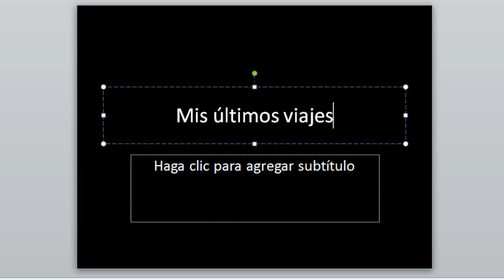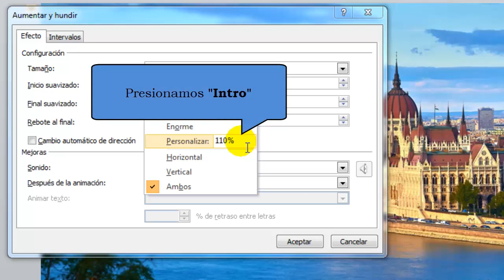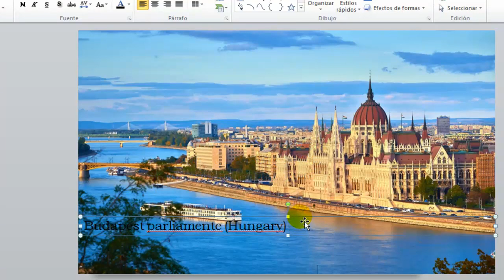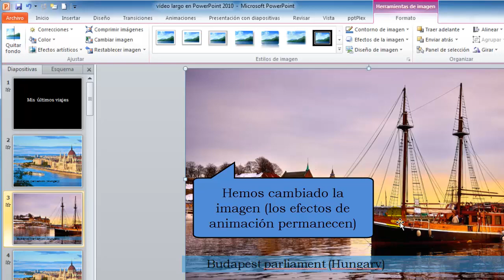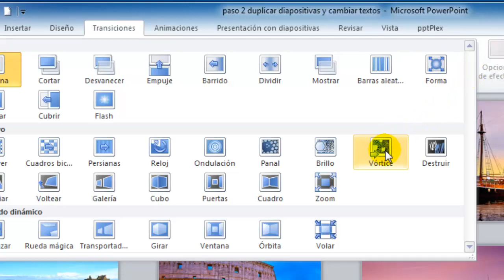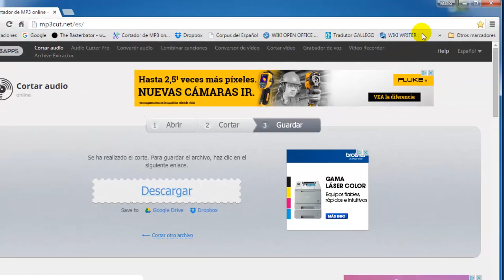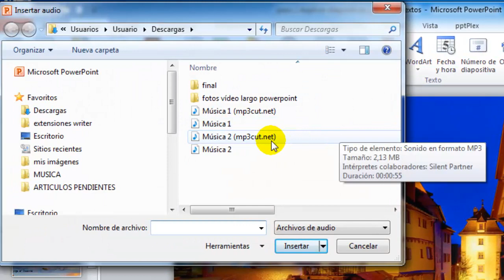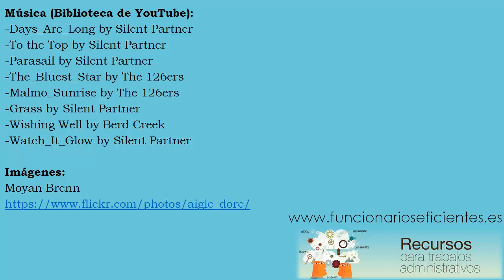8 trucos para hacer un video en PowerPoint 2010 y 2013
Este vídeo tiene los siguiente apartados (clic sobre el minuto para acceder al apartado):
1º) Creamos una intro para nuestro vídeo (0:12)
2º) Insertamos la primera imagen y configuramos los efectos de animación (1:56)
3º) Insertamos el texto con el fondo del mismo color de la imagen y semitransparente (4:40)
4º) Duplicamos la diapositiva y cambiamos las imágenes y los textos(conservando los efectos creados) (9:34)
5º) Creamos un efecto de cierre para nuestra presentación (11:56)
6º) Configuramos las transiciones (efectos de animación) entre cada diapositiva (13:29)
7º) Adaptamos los archivos de sonido a la duración del vídeo y los insertamos (15:57) .
8º) Convertimos la presentación a formato de vídeo (21:53).
9º) Resultado final (el vídeo que obtenemos) (22:54)

La música utilizada es de la Biblioteca de YouTube, la encontraréis en el buscador de YouTube y es la siguiente (orden de aparición):
-Malmo_Sunrise by The 126ers
-Grass by Silent Partner
-Wishing Well by Berd Creek